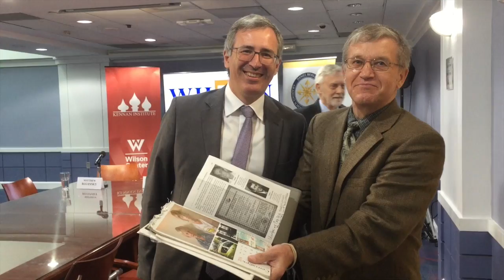Общение с Сергеем Гуриевым во время его лекции в Вильсон Центре - 12 апреля 2019